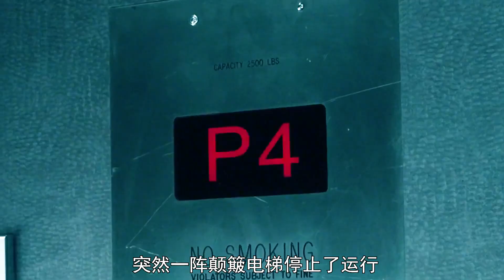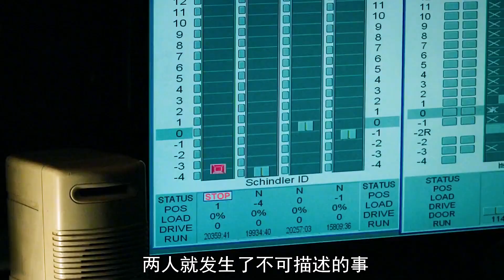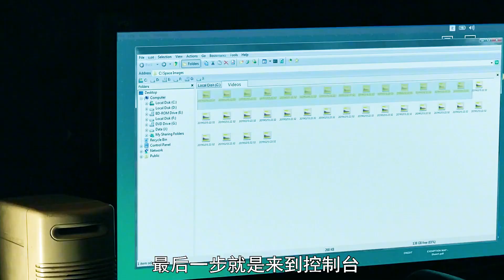孤男寡女被困电梯三天三夜！《下行》